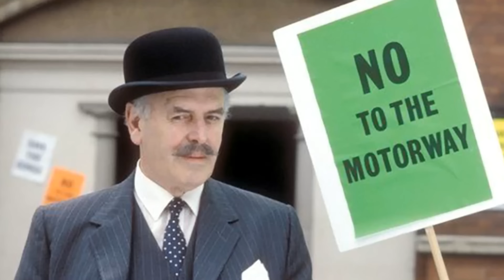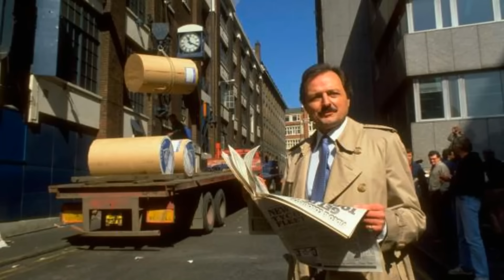Even More Forgotten TV Shows of 80s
Amongst today’s forgotten 80s TV gems on Stuview TV, we’ve got wild west antics in the north of England, Dirty Harry played for laughs and a TV theme tune that will bring a nostalgic tear to your eye. How many of these forgotten series from the 1980s will you remember?

If you have enjoyed this video, there are lots more just like it on the Stuview TV channel. From memories of 70s and 80s TV shows and classic British comedy, to forgotten nostalgic treasures and fun 70s/80s quiz games.